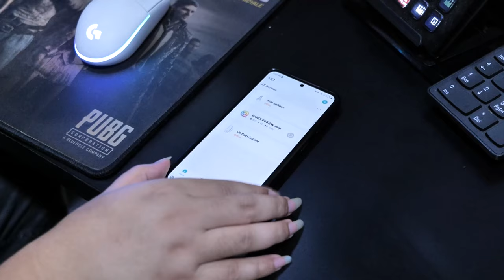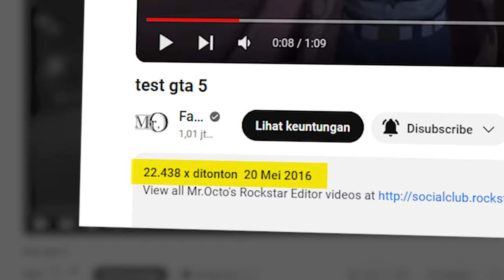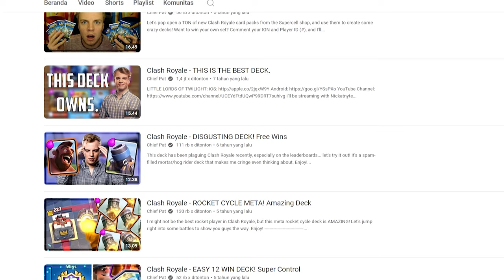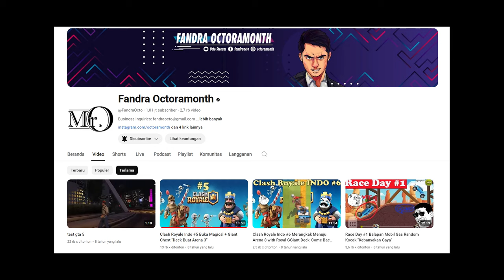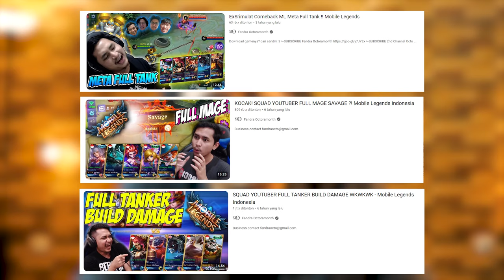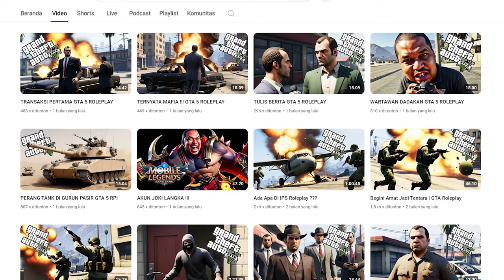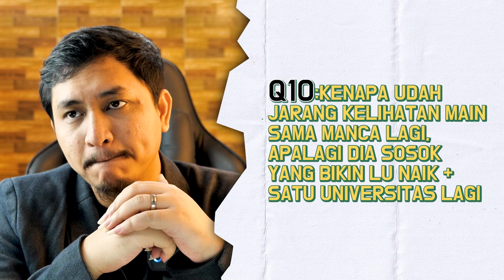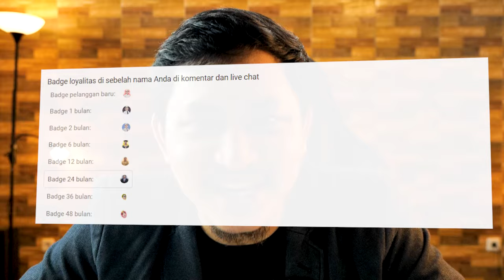Sewindu di YouTube